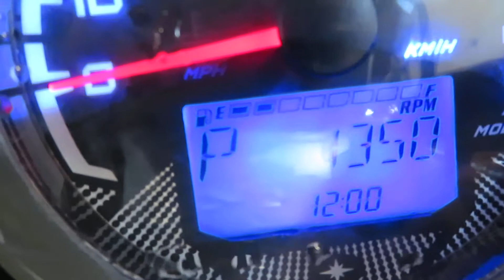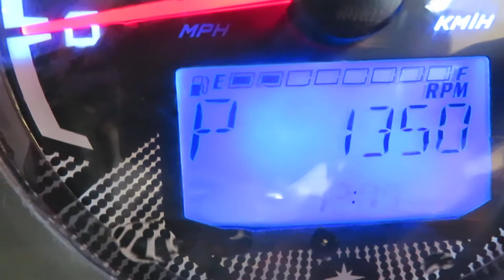EB740 2015 POLARIS RZR 1000 XP WALK AROUND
Check out our Ebay store for all  the parts from this currently dismantled RZR 1000